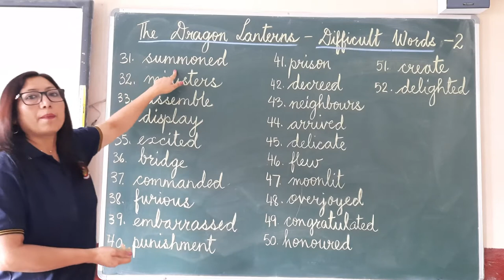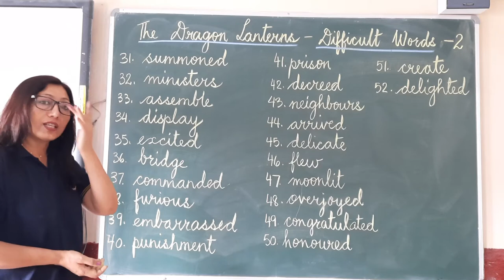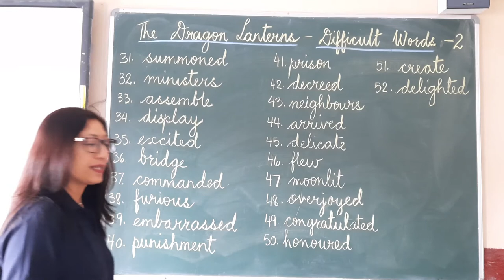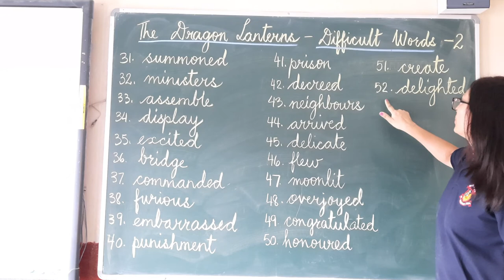SAS - Class 3 - English Literature - The Dragon Lanterns - Difficult words - 2